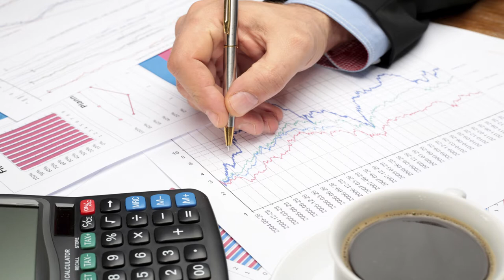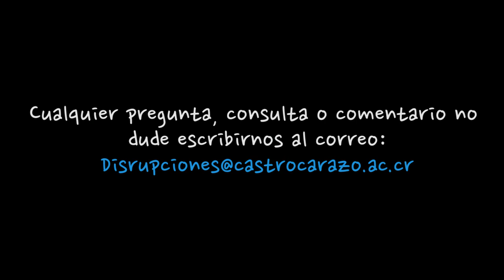Dra. Carla Fernández Corrales : Tecnologías disruptivas para el aprendizaje activo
Entrevista realizada al  Dra. Carla Fernández Corrales : Tecnologías disruptivas para el aprendizaje  en el programa Disrupciones de la Universidad Castro Carazo y conducido por la Rectora Dra. Eleonora Badilla Saxe.